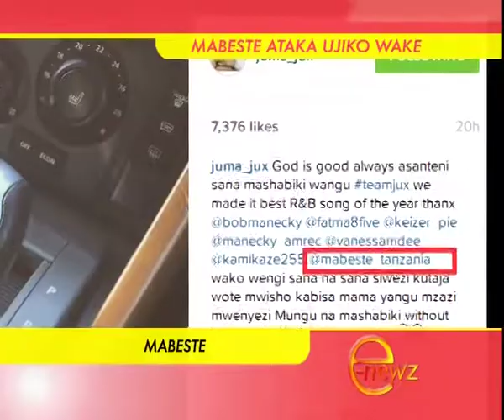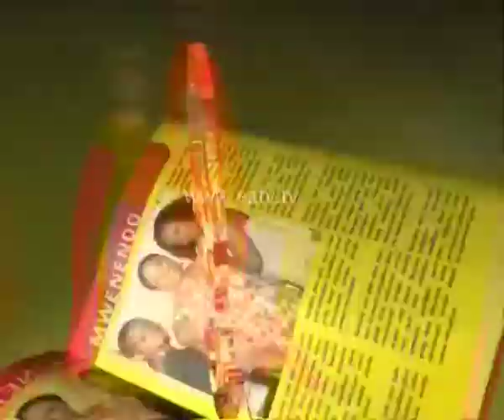E-Newz, 15 Jun 2015